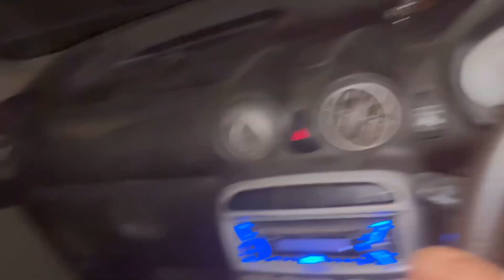VIP Number Lu ya nhi || Nexon || SHAGUNBHARDWAJVLOGS